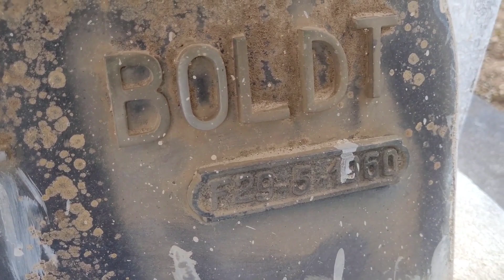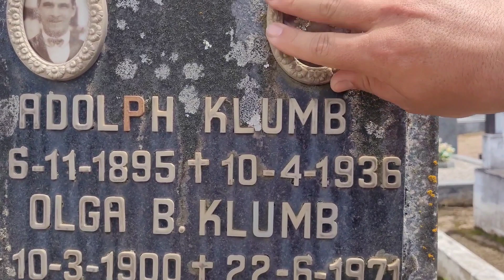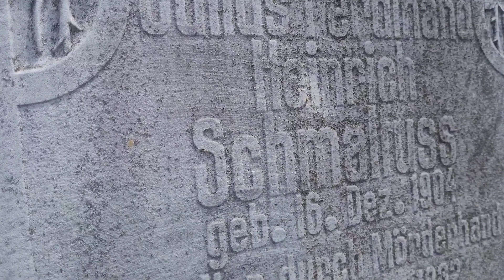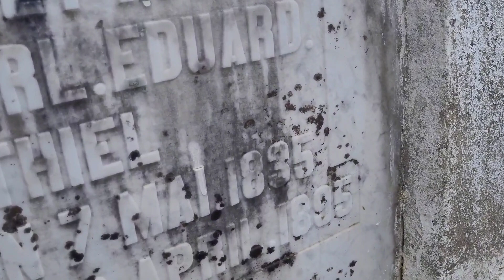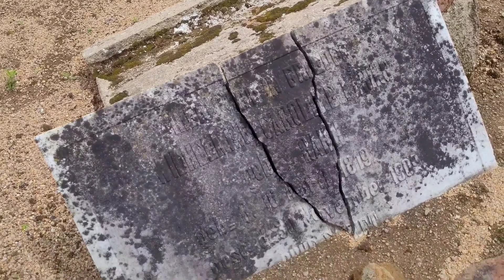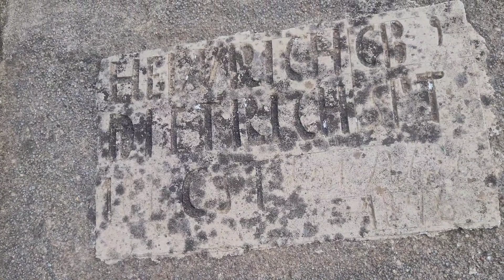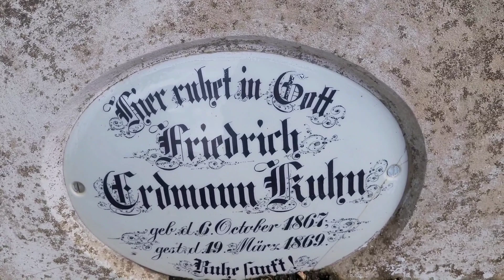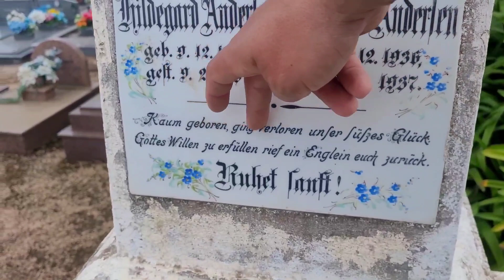Achamos TÚMULOS de 153 ANOS neste CEMITÉRIO a beira da estrada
Iae pessoal, pelegos na estrada novamente!! hoje Achamos TÚMULOS muito ANTIGOS de 153 ANOS neste CEMITÉRIO a beira da estrada em PICADA MOINHOS, basicamente, os SEPUTADOS deste CEMITÉRIO ANTIGO, são descendentes de alemães que compõe nossa colônia de São Lourenço!!

QUE DAR UMA OLHADA EM OUTROS VIDEOS??

MATERIAIS USADOS PARA ESSA GRVAÇÃO ATÉ O MOMENTO

App para edição
  CapCut

✅ PIX para quem quiser apoiar nosso canal:
 Chave PIX (CPF)
Juliano Lacerda Garcia